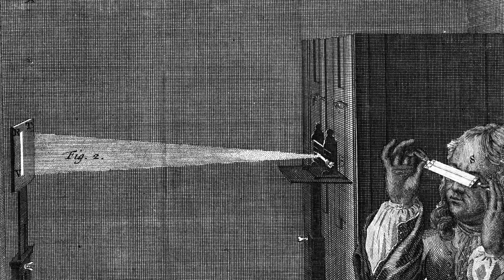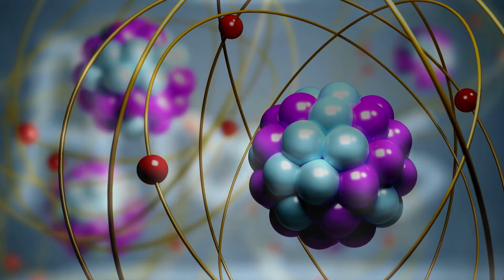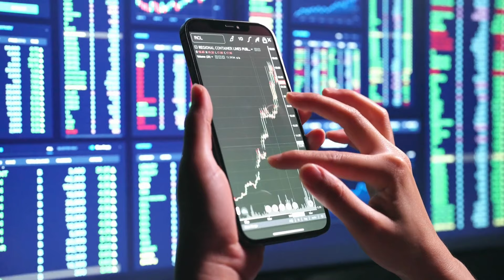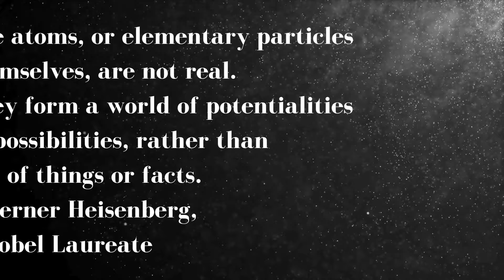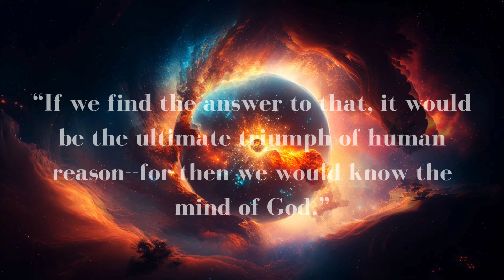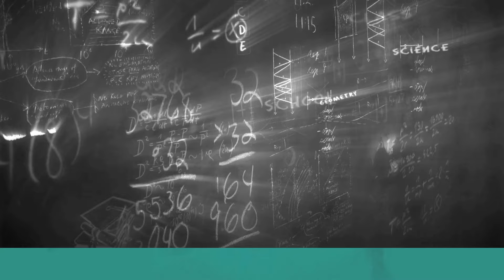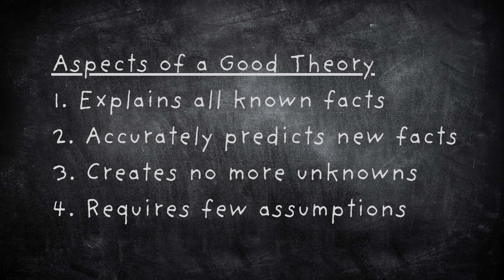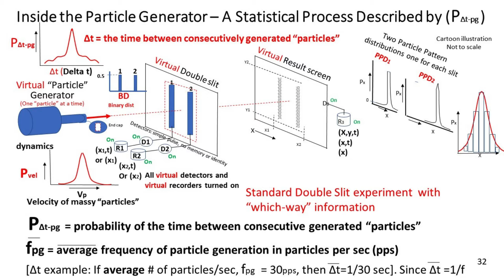Breaking Through to a New Physics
Not only is the universe stranger than we imagine, it is stranger than we can imagine
--Physicist Sir Arthur Eddington

Since the early founding of quantum mechanics nearly 100 years ago, there has been little progress in understanding the fundamental nature of quantum weirdness. Physicist Thomas Campbell proposes a broad and detailed new theory of everything that places consciousness at the foundation of all existence. Further, he defines physical reality as virtual with you as a small, but important, player in a timeless game of conscious and purposeful evolution. Campbell's theory resolves quantum paradoxes, while suggesting a new science that includes ethics, meaning and purpose in its model of reality.

Exploring Consciousness and Everything Paranormal with Thomas Campbell*  A Virtual Imaginality(tm) Product is available on the Soundwise platform here...

MBT Communities:

Consciousness Hub - a non-profit organization to facilitate the dissemination and scientific expansion of MBT